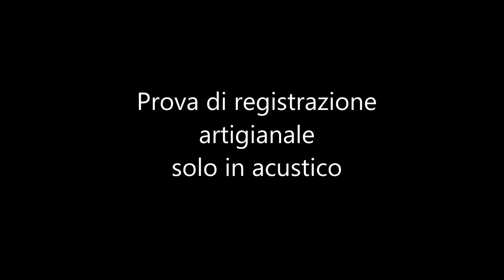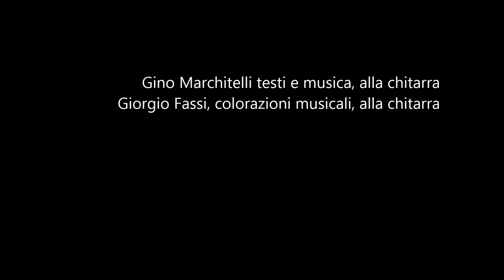Pinelli e le stelline - brano musicale di Gino Marchitelli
Prova artigianale, in acustico, di una canzone dedicata a Pino Pinelli.